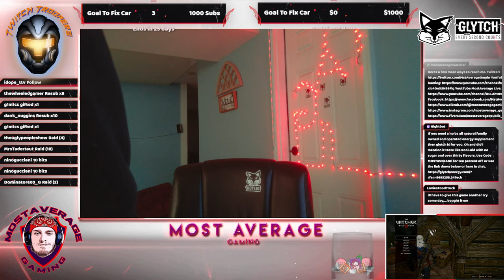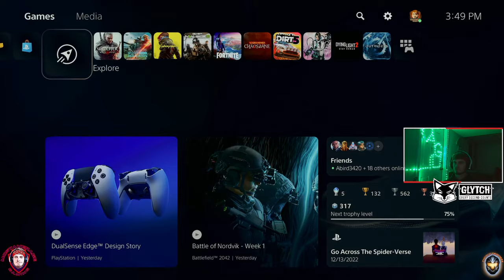The Witcher 3 Next Gen PS5 Lets Play Part 3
Check me out over on twitch Tuesdays and Wednesdays